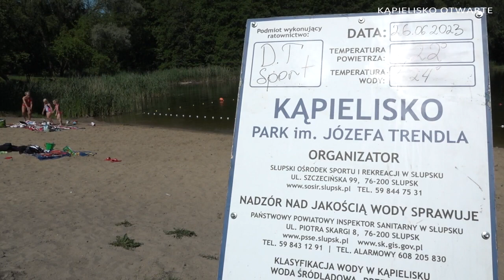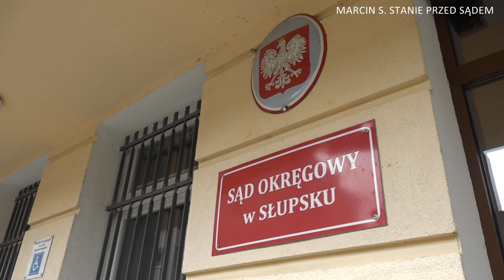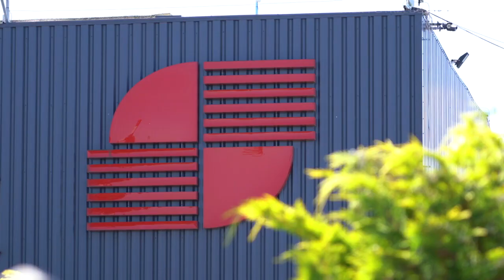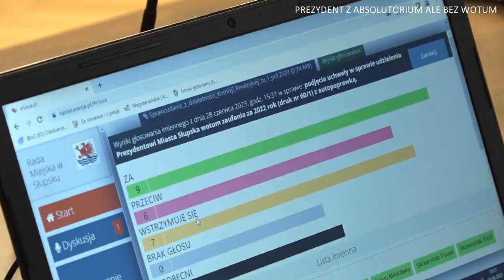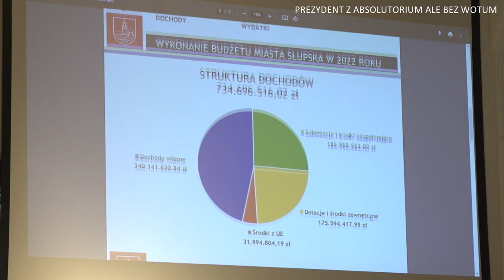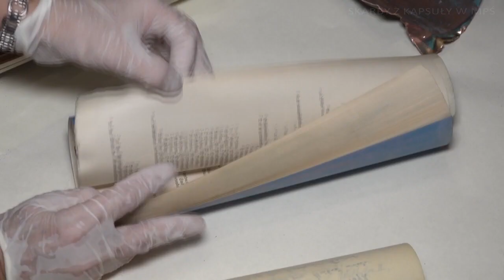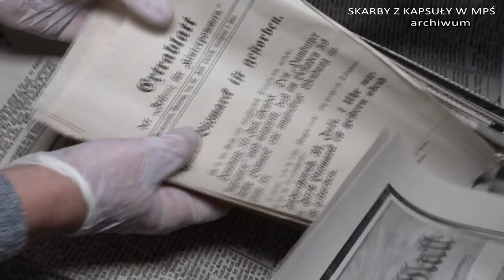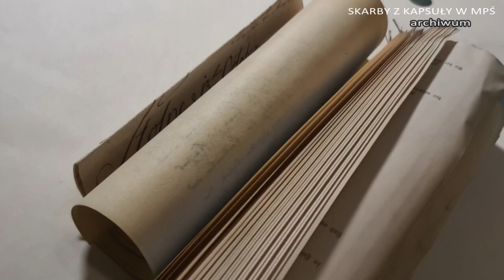Najważniejsze wydarzenia 26. tygodnia 2023 roku - Przegląd informacji ze Słupska i regionu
Co działo się w Słupsku i regionie?
00:00 Intro
00:19 Finał 18.Gwiezdnego Kręgu
02:10 Kąpielisko już otwarte
03:22 Marcin S. stanie przed sądem
04:18 MZK potrzebuje wsparcia
05:57 Jest umowa na ring
07:40 24 godziny rajdu
09:32 Prezydent z absolutorium
11:58 Skarby z kapsuły czasu już prezentowane
13:14 Outro